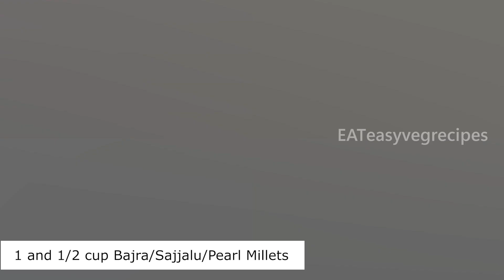Bajra Dosa Recipe | How to make Dosa with Pearl Millet | Dosa with Sajjalu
Learn how to make Sajjalu Dosa or Bajra Dosa | Dosa with Bajra | Pearl Millet Dosa
In this video, I am going to teach you how to make bajra dosa.

Here I post the best homemade pachadi recipes, curry recipes,  podis recipes and sweets recipes.